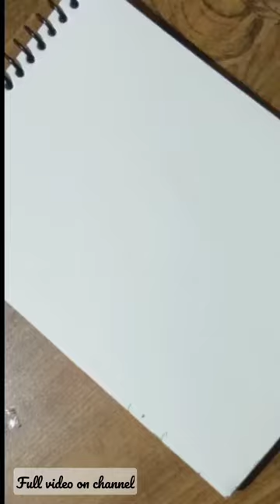Jenna ortega sketch (Wednesday Addams)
WEDNESDAY ADDAMS

JENNA ORTEGA ✨

CARBON ART